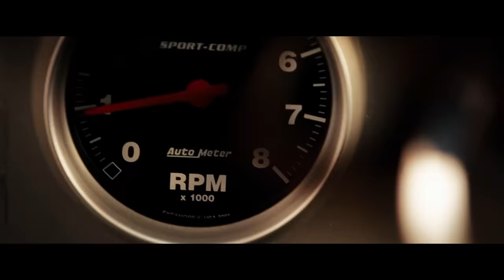Fast & Furious | Truck Heist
Dom (Vin Diesel) and Letty (Michelle Rodriguez) attempt to rob a massive gas truck. Unfortunatley, things take a turn for the worst.

About The Fast and The Furious:
They've got the adrenaline rush and the mean machines, but most of all, they've got the extreme need for speed. On the turbo-charged streets of Los Angeles, every night is a championship race. With nitro-boosted fury, Dominic Toretto (Vin Diesel), rules the road turning all his challengers into dust. He and his rival, Johnny Tran (Rick Yune) are the boldest, the baddest and the best. But now, there's new rage on the road. They know he's tough, they know he's fast, but what they don't know is that he's a speed demon detective (Paul Walker) with enough drive and determination to come out the winner. With intense full-throttle action, awesome high-speed stunts, and full-on pedal to the metal intensity, this fast and furious assault puts you in the driver's seat and dares you to exceed all limits.

Fast & Furious